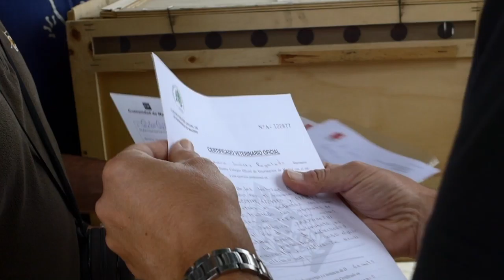Llegan las lechuzas a Olivares Vivos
Hemos reintroducido trece ejemplares de lechuza común en la finca Cortijo Guadiana (Jaén) que participa en el proyecto Life Olivares Vivos.  En este video te contamos cómo, ¡no te lo pierdas!